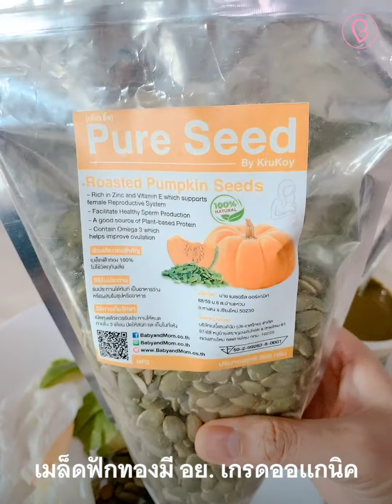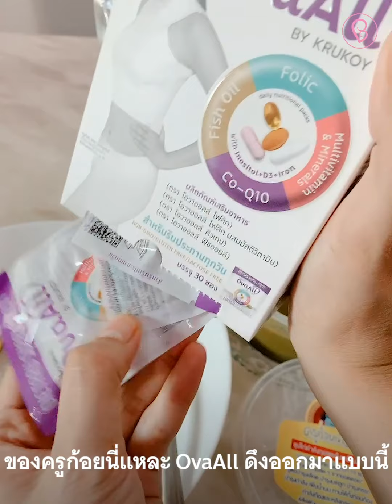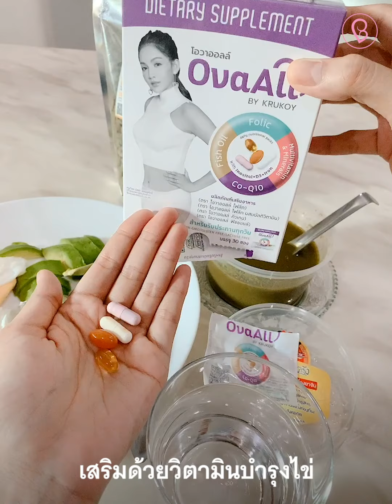ทานข้าวเสร็จ​แล้ว อย่าลืมทาน OvaAll​ วิตามิน​บำรุงไข่​ตั​วจบ​นะคะแม่ๆ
เตือนแล้วนะ! บำรุง​ไข่ เตรียม​ตั้งครรภ์​ ทานข้าวเสร็จ​แล้ว อย่าลืมทาน OvaAll​ วิตามิน​บำรุงไข่​ตั​วจบ​นะคะแม่ๆ

⭐️อาหาร 70
⭐️วิตามิน 30
ท่องให้ขึ้นใจเลยนะแม่ ๆ

💜วิตามิน OvaAll วิตามินบำรุงไข่ สำหรับเตรียมพร้อมตั้งครรภ์
ทานวันละ 1 ซอง พร้อมมื้ออาหารได้เลยนะคะ🥗💊
👍ครบ จบ ใน 1 ซอง ไม่ต้องหาวิตามินตัวอื่นมาทานเพิ่ม
👍ใน 1 ซองประกอบไปด้วย

💊Folic
-ป้องกันทารกพิการแต่กำเนิด

💊Multivitamin และแร่ธาตุ กว่า 20 ชนิด
-ช่วยปรับสมดุลให้วงจรการตกไข่ให้เป็นปกติอย่างเป็นธรรมชาติ

💊Coenzyme Q10
- เพิ่มพลังงานให้กับเซลล์ไข่

💊Fish Oil
-บำรุงเซลล์ไข่ให้มีคุณภาพ สมบูรณ์พร้อมปฏิสนธิ
✨ทานล่วงหน้า 3 เดือน ก่อนวางแผนตั้งครรภ์ หรือก่อนไปเก็บไข่
เพื่อให้ได้ไข่ที่มีคุณภาพ ตัวอ่อนสมบูรณ์นะคะ💖
OvaAll วิตามินบำรุงไข่ตัวจบ สยบทุกปัญหาท้องยาก เป็นอาหารเสริมบำรุงไข่ ที่ครบที่สุด!

1 ซอง มี 4 เม็ด ประกอบด้วย
💊เม็ด​ที่​ 1 โฟลิก = 400 mcg
💊เม็ด​ที่​ 2​ มัลติติวิตามิน และแร่ธาตุ กว่า 20 ชนิด + อินโนซิทอล (สารบำรุงไข่)
💊เม็ด​ที่​ 3 Coenzyme Q10 = 30mg + น้ำมันจมูกข้าว = 470 mg
💊เม็ด​ที่​ 4  Fish Oil = 500 mg

• OvaAll 1 กล่องมี 30 ซอง 1 ซอง มี 4 เม็ดทานพร้อมมื้ออาหารวันละ 1 ซอง จบ!

• OvaAll เหมาะสำหรับผู้หญิงที่มีบุตรยาก เตรียมตัวกระตุ้นไข่ ทำ IUI, IVF, ICSI (เด็กหลอดแก้ว) และผู้หญิงที่ต้องการความสมบูรณ์ของเซลล์ไข่ เพิ่มคุณภาพของตัวอ่อน

📱ชมคลิปครูก้อยแนะนำผลิตภัณฑ์ OvaAll

📱ชม Live เปิดตัว OvaAll วิตามินบำรุงไข่ตัวจบ

📱ชมรายการ Reseach Talk งานวิจัยเผยความวางแผนท้องต้องทาน Folic และ Multivitamins

• ศึก​ษารายละเอียด​ผลิตภัณฑ์​ OvaAll วิตามิน​ตัวจบ สยบ​ทุก​ปั​ญหาท้องยาก​ วิตามิน​บำรุงไข่​ที่ครบที่สุด เพื่อผู้​มีบุตรยาก

ครูก้อยขออนุญาตใช้พื้นที่นี้แนะนำแม่ๆ นะคะ

ครูก้อยรวมทุกขั้นตอนไว้ให้อย่างครบถ้วนแล้วนะคะ...แค่อ่าน แล้วทำตาม สู้ๆ ค่ะ

1. ศึกษาการบำรุงไข่ บำรุงมดลูก ปรับสมดุลฮอร์โมนให้ท้องธรรมชาติ

2. ศึกษา​ขั้นตอนการบำรุงไข่ 3 เดือน ก่อนไปทำ IUI, IVF ,ICSI

3. เยี่ยมชมผลิตภัณฑ์บำรุง​สำหรับเตรียมตัวเป็นคุณแม่

4. ปรึกษาหรือสั่งผลิตภัณฑ์บำรุงแบบครูก้อย ที่ Line Official
คลิกลิ้งค์นี้เลยค่ะ

ครูก้อย​ | ผู้ก่อตั้งเพจสำหรับผู้มีบุตรยาก  BabyandMom.co.th